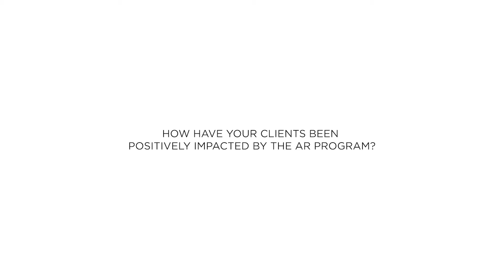How have your clients been positively impacted by the AR Program?